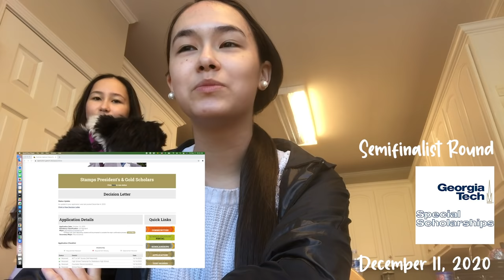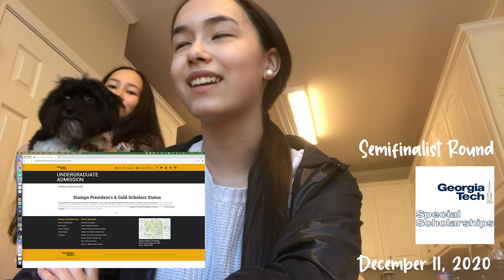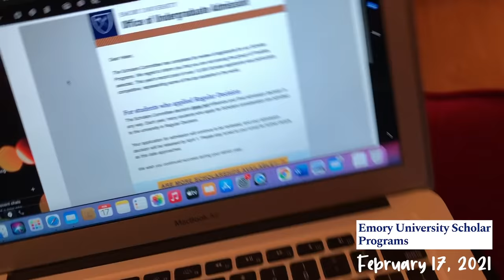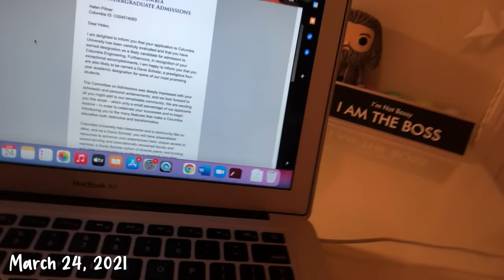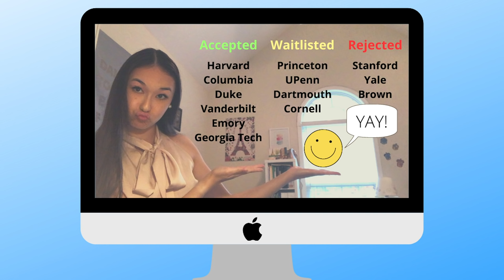COLLEGE DECISION REACTIONS | 16 YEARS OLD | HARVARD, YALE, PRINCETON, COLUMBIA, AND MORE | 2021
Hey everyone, here are my 2021 college decision reactions! Applying to college as a 16-year-old has been one heck of a ride. I applied to 13 colleges, none of which I visited before. I'm SO glad this is all over so that I can share my reactions with you guys!

Intro: 0:28
Georgia Tech: 1:17
Georgia Tech Special Scholarships Semifinalist Round: 2:38
Yale : 3:12
Georgia Tech Special Scholarships Finalist Round: 4:25
Emory Scholars Program: 5:29
Georgia Tech Special Scholarships Final Decision: 5:43
Emory: 6:19
UNEXPECTED NEWS: 7:27
Vanderbilt: 9:09
Duke: 10:34
Ivy League Intro: 11:52
Cornell: 13:16
UPenn: 14:35
Brown: 15:06
Princeton: 15:31
Harvard: 16:05
Yale: 18:07
Columbia: 19:00
Dartmouth: 20:12
Stanford: 22:23
Outro: 23:29
FINAL RESULTS: 24:51

This video took me so dang long to edit, so LIKE IT UP!!! Where do you think I'll be going? :)